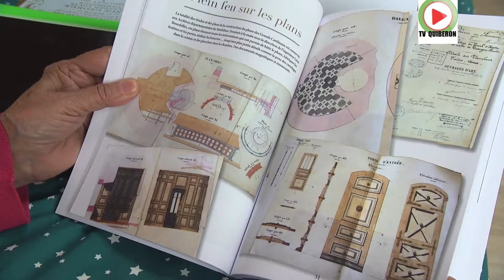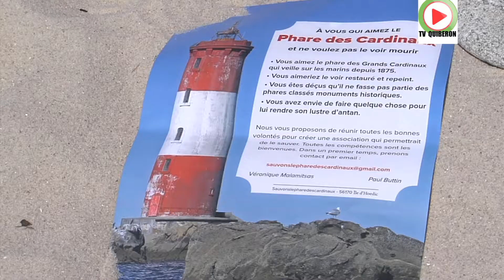QUIBERON | Livre "Les Grands Cardinaux" - TV Quiberon 24/7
Un livre pour sauver un phare situé au large de l'Ile d'Hoedic dans le Morbihan en Bretagne -sud. " Les Grands Cardinaux " c'est un ouvrage de 96 pages qui raconte l'histoire de ce phare qui risque de disparaitre si il n'est pas classé monument historique. Car il se degrade un peu plus chaque jour.
L'association " Sauvons le Phare des Grands Cardinaux " a ecrit ce qui ressemble deja sur l'ile de Hoedic à un veritable best-seller, on peut l'acheter au celebre bar " La Trinquette ". Mais aussi sur le continent.
images HD TV Quiberon 24/7 - 29 Avril 2018